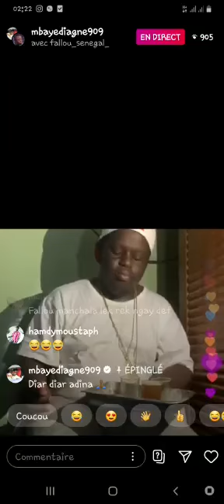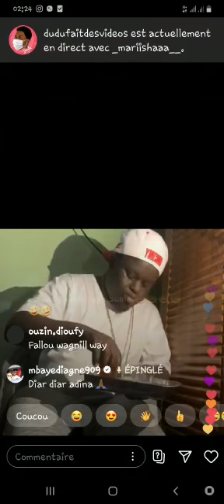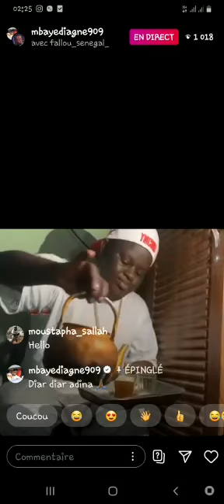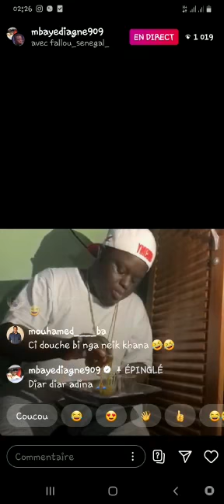Live IG Mbaye Diagne et Fallou Mongol😂:Regardez le Ataya de Fallou Mongol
Live Instagram Mbaye Diagne et Fallou Mongol: Regardez le Ataya de Fallou 😂